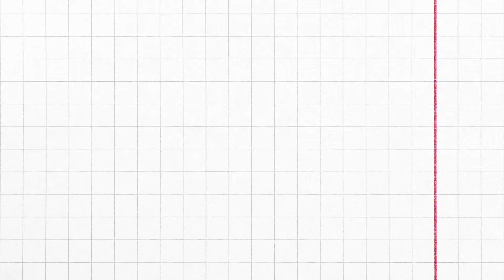DIY How To Make Polymer Clay Arts Tutorial #08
Dear Friends,

In this video, I will show you How To Make Polymer Clay Arts Tutorial #08.

Thanks,
Drawing Easy

Tutorial de bricolaje para hacer mini artículos de muñecas en miniatura
как сделать миниатюрную / миниатюрные / миниатюры / кукольный дом;
как сделать миниатюрные вещи для куклы
Tutoriel de bricolage pour faire des mini objets de poupée miniature
小さなミニチュア人形アイテムを作るためのDIYチュートリ